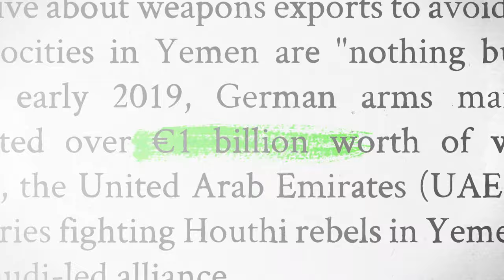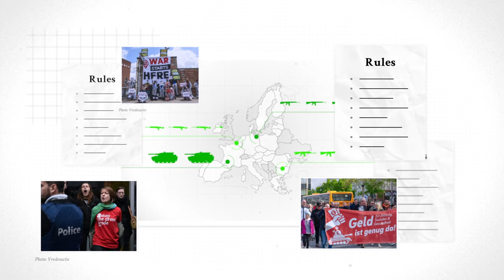Where do arms made in the EU end up?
There are rules in the EU on where and how countries can export arms. The problem is, those rules are not enforced and they are interpreted differently by each member state. This is why arms that are made in the EU still end up in conflict regions.

If we want to make sure this doesn’t happen, we must demand the EU to enforce the rules. We are calling on the European Commission President Ursula von der Leyen to push for stronger enforcement and prevent weapons ending up in the hands of warmongers.